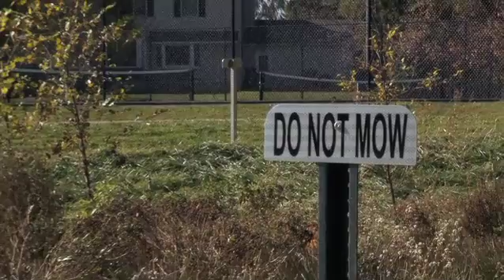Rethinking Basins: Putting Nature to Work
Pennsylvania was once a landscape of green, but as development altered the land, it also affected the water regime. Runoff became an issue, so basins were created as a standard "stormwater management" tool. Much like giant bathtubs, basins were designed to fill up in heavy storms and keep water at bay. That was then.

Today, it's pretty well acknowledged that traditional basins are not very effective. The good news is that there are a number of retrofits that can make them perform more naturally and help prevent flooding, filter pollutants, and get water back in to the ground.